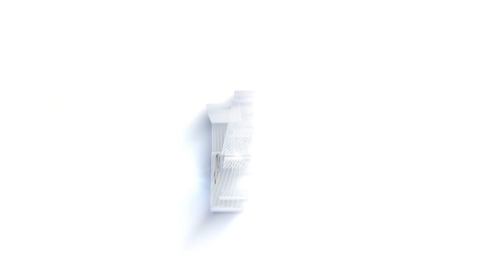HE NEARLY CRASHED A DAY BEFORE HIS DRIVING TEST??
Join Abdullah on his last mock test in Goodmayes only 1 days before his actual driving test!